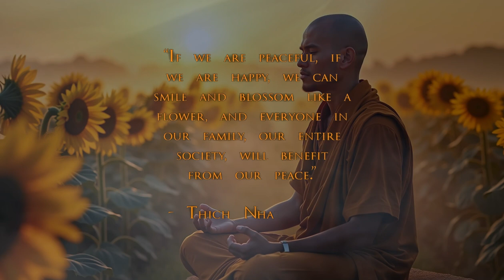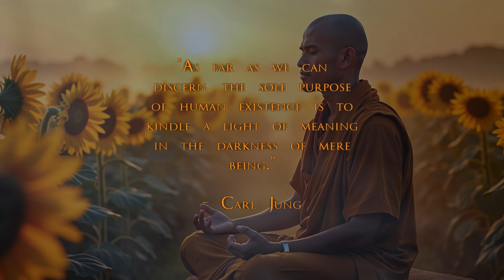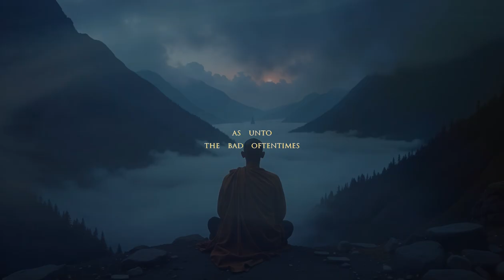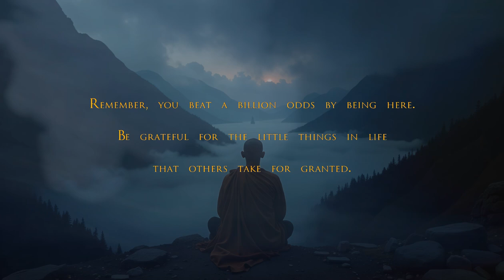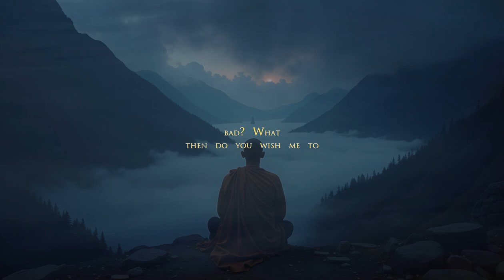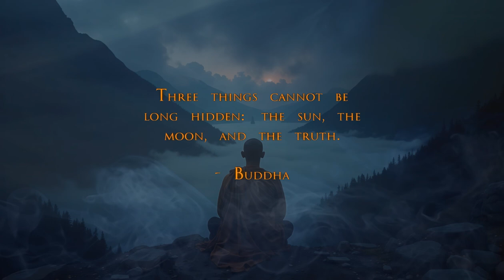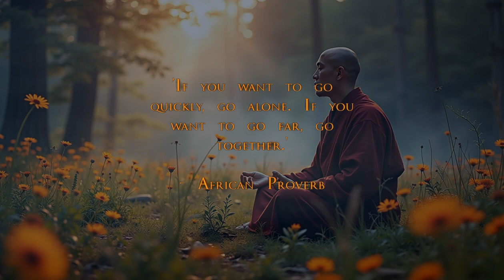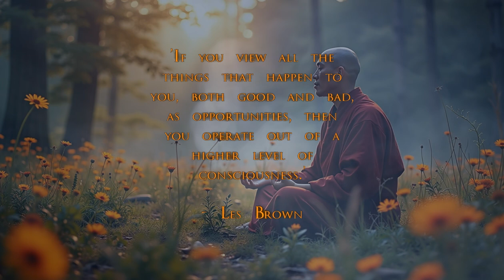If we are peaceful, everyone will benefit from our peace. (Sub-Conscious Stoic)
Sub-Conscious Stoic - Motivational Quotes Video Workout - Stoic Relaxation and Mindfulness music - If we are peaceful, everyone will benefit from our peace. Thich Nhat Hanh